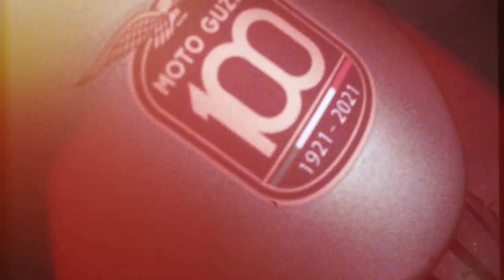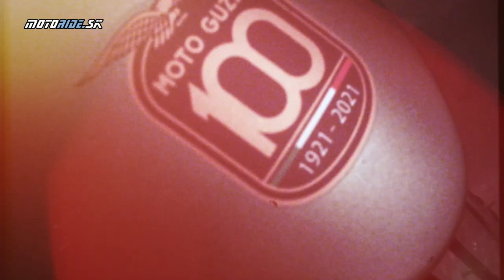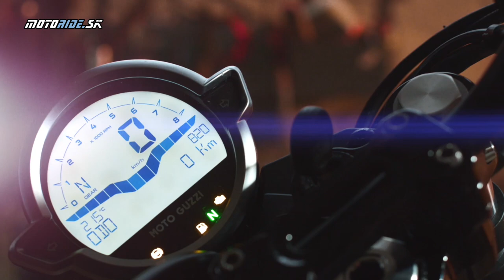Motocykel 2021 virtuálne: Novinky Aprilia, Moto Guzzi a Vespa 2021 - RS660, Guzzi 100 r. a ďalšie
V našom putovaní za novinkami 2021 sme tentoraz zablúdili do Bratislavy do firmy Motogroup, kde už je vystavená nadupaná štíhla talianka Aprilia RS660 a aj jej braček Tuono 660. Pozrieme sa aj na nové Guzziny, ktoré oslavujú 100 rokov a samozrejme nevynecháme ani legendárnu Vespu.